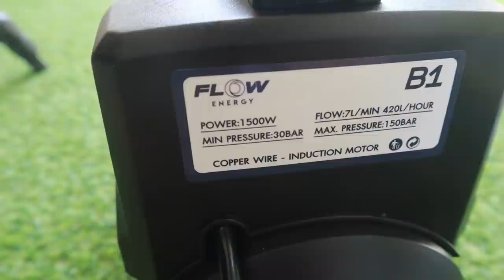รีวิว เครื่องฉีดน้ำแรงดันสูง Flow Energy B1 EXTRA สเปคทนที่สุด l T3B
ดูสเปค เทียบราคาถือว่าทนมากๆครับตัวนี้ เหมาะกับการใช้งานหนักๆยาวๆ
แรงดันคงที่ปรับได้ แนะนำให้ซื้อรุ่น B1 EXTRA ไปเลยเพราะคุ้มมาก มีศูนย์บริการในไทย อะไหล่มีครบแยกขายทุกชิ้น ระยะยาวคุ้มสุดๆ
บริษัท โฟลเทคเวิลด์ จำกัด